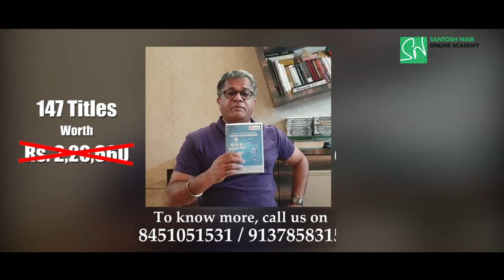147 Video Titles: The Power of a Parallel Network | T.I.G.E.R. Santosh Nair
What if your current network is not working? What if your current business is beyond repair? What if your current network/business is unable to meet the challenges of the new world.

At that time you need a Parallel Business, A Parallel Network.

Watch the video - The Power of a Parallel Network by T.I.G.E.R Santosh Nair to know how to build a successful parallel business.

This Life-Transforming video is available at a mere investment of Rs.999/-

Click on the below link to start the new journey of transformation.

Team smmart